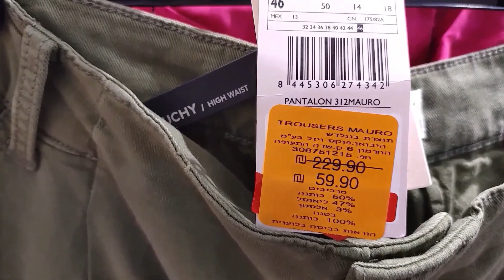VLOG#82 Игривые очки .Юбка в благородную клетку. Едем в Аутлет.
Яркие образы для весны. Юбка в клетку. Едем в Аутлет.